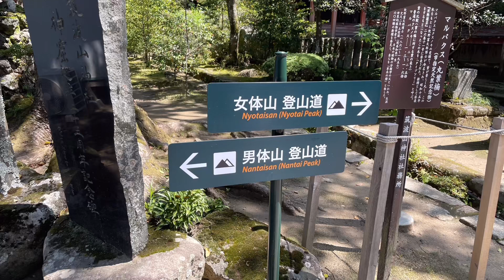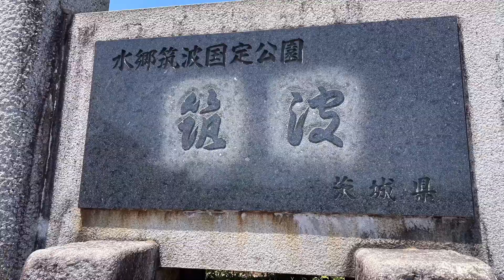【はだしで筑波山】128回目〜お天気最高ハッピーな出逢い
とても気持ちいい季節、128回目のはだしで登山を楽しみました。
ハッピーな楽しい出逢いがあり、夜勤明けで疲れていましたが、おかげで元気になりました。感謝です♪